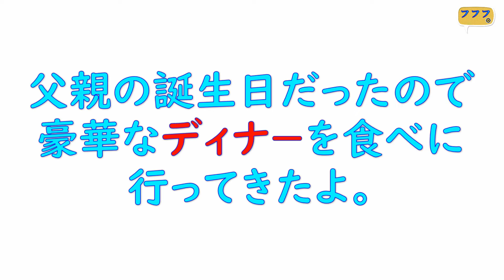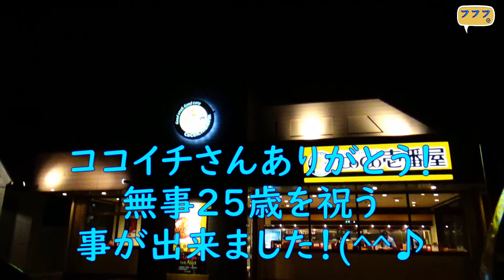誕生日だったので、豪華なディナ－を食べに行ったよ！ＶＩＤＥＯ ＮＯ，４９８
お父様の２５歳の誕生日だったので、顔パスのきく豪華なディナ－を食べに行ったよ・・
庶民は食べれない食事だよ・・違った・・
庶民は食べれない量の食事だった・・・・・・・・・・